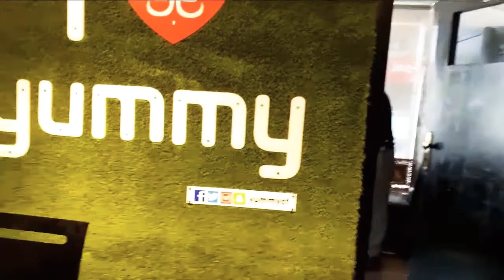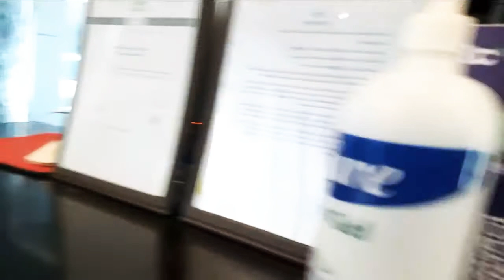My Friends daughter 5th bday celebration at beach resort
we celebrated it in obhur residence
Obhur beach residence has a private sandy beach of Red Sea
It is the closest resort to the city and the nearest airport